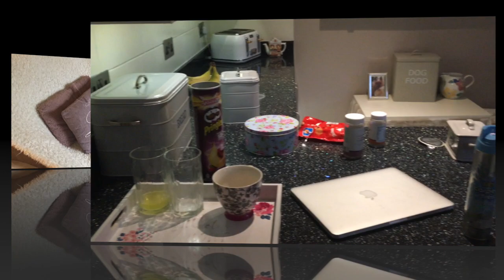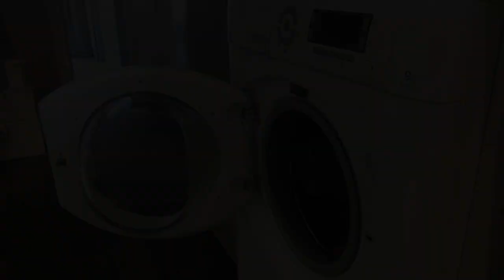✨ WHOLE HOUSE CLEAN WITH ME UK // SPEED CLEANING MY MESSY HOUSE // HOMEMAKING 2021✨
Whole house clean with me UK! Watch me speed clean my house from messy to clean in one hour.

I hope you enjoy this video. I love using speed cleaning videos as my ultimate cleaning motivation so I'd love to know what you think!